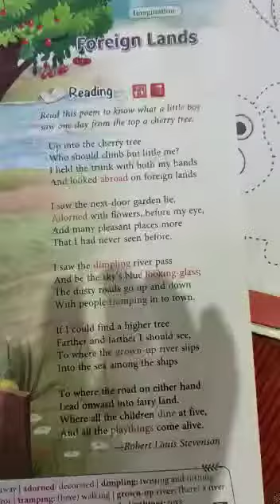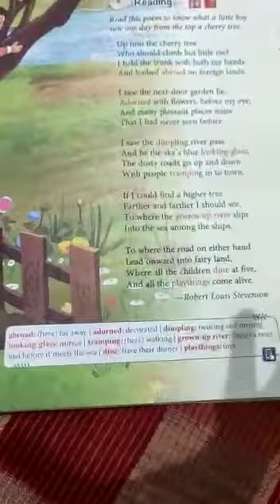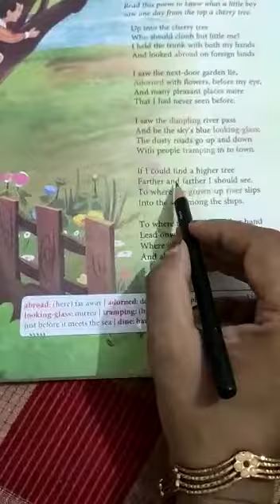Class-IV- English - Poem Foreign Lands